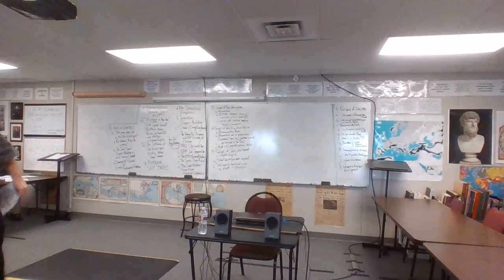20-21 EURO 10 2-18-21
"The Sun never sets on the British Empire"
     Reasons for Building the British Empire
     "Imperialists" vs "Little Englanders"
     German Imperialism
     Quinine & Cartridge Firearms